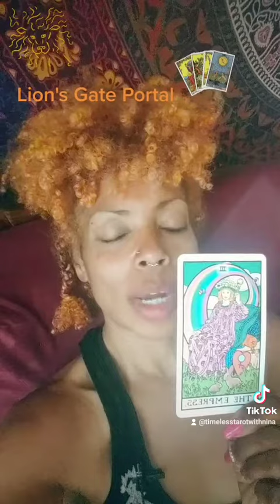The Lion's Gate Portal New Moon in Leo Reading/Short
A reading for the Lion's Gate Portal on August 8, 2021.